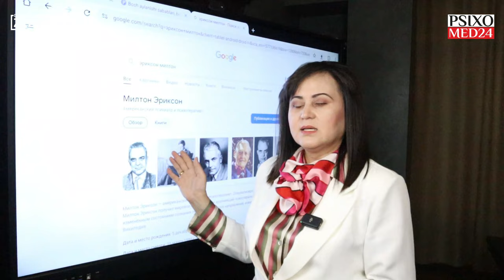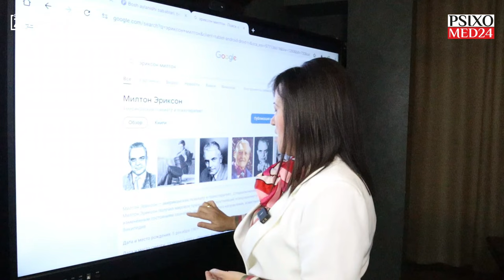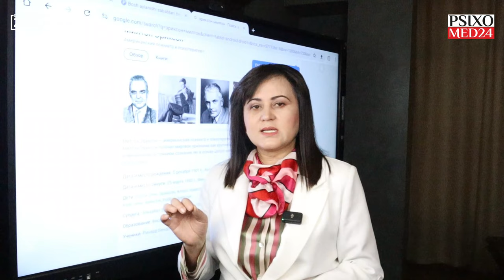Sizni GIPNOZ qilib, qanday davolaymiz? Xavfli tomoni nimada?